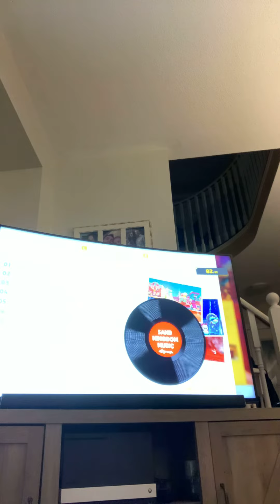The End Pipe